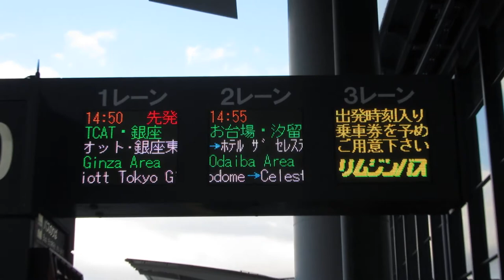成田空港リムジンバス 発車案内 LED電光掲示板 第1ターミナル その1